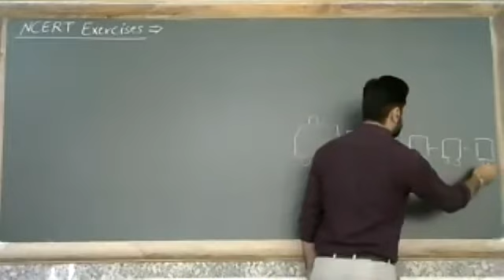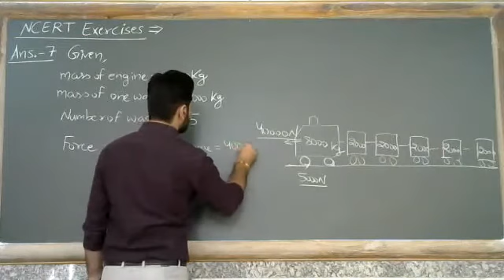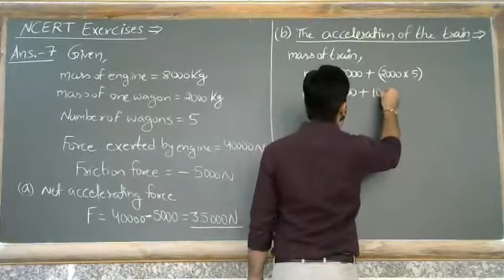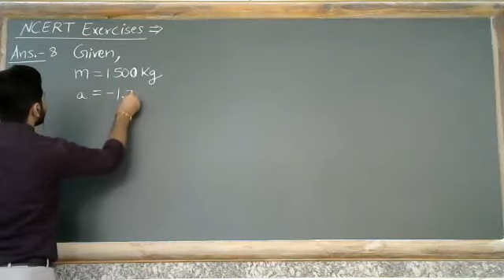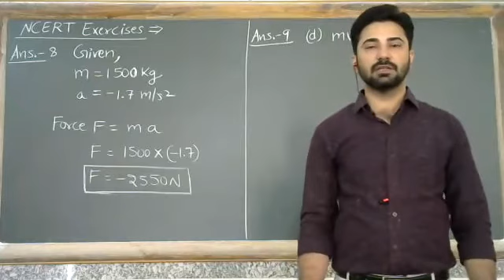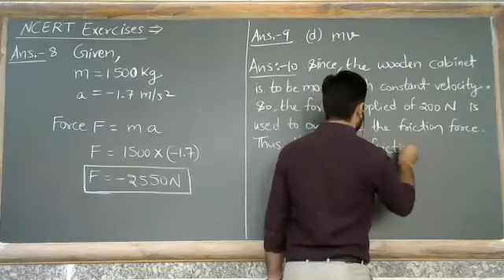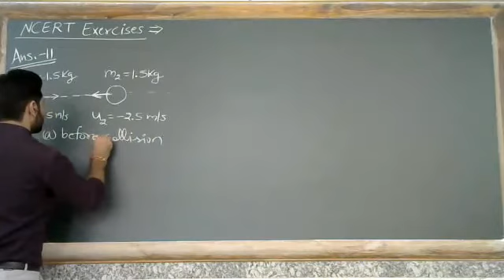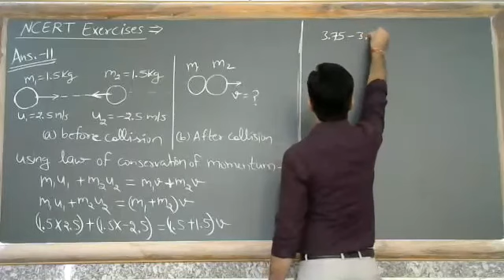Force and laws of motion ( NCERT exercises )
Class - IX - Science (Physics) - Online Class 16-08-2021 By Minar Sir (LPS)